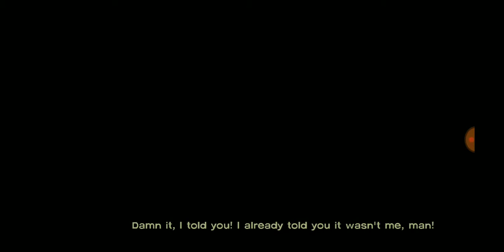The Walking Dead Special Episode- 400 Days (Vince Story + Commentary)